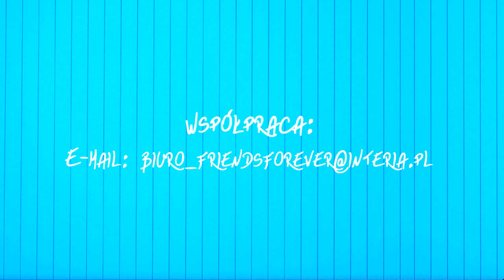8 CECH IDEALNEGO KOCHANKA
Znacie już 8 cech idealnego faceta. Pora teraz na 8 cech idealnego
KOCHANKA!

OBSADA:

Paweł Chojna - Oskar
Barbara Lewandowska - Pani Maria
Magdalena Macdonald - Przyjaciółka Pani Marii
Mateusz Rumiński - Lokaj 32
Mateusz Binkowski - Lokaj 50
Cezary Sikora  - Lokaj 46

Muzyka:

Karolina Stern: ''Podnoszę''